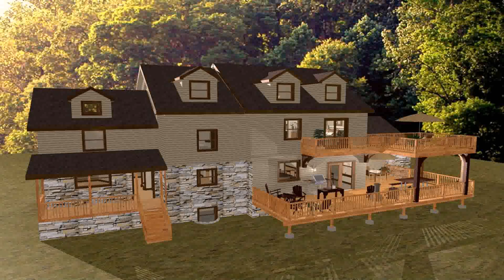Two Story House Plans With Rear View (see description)